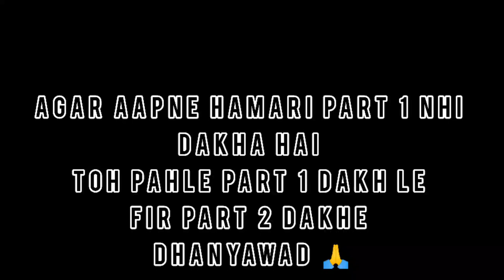Sports day in College Part -2 🤗🤗/ Full Masti with Vlog😘😘/ Government Polytechnic Kashipur 🫡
Sports Day in College Part 2 full Masti with all students of polytechnic Kashipur 🤗🤗
agar aapko hamara vlog acha lagta ha toh